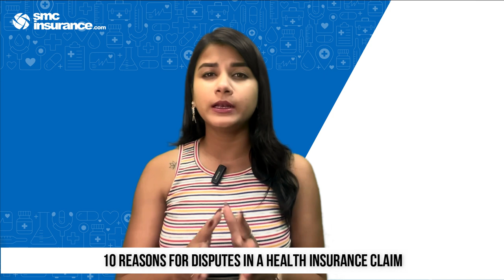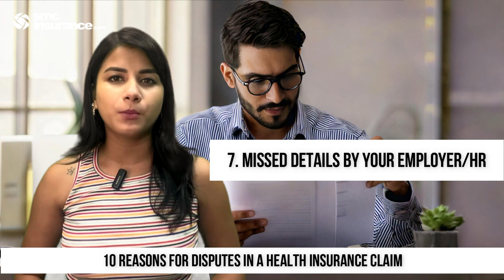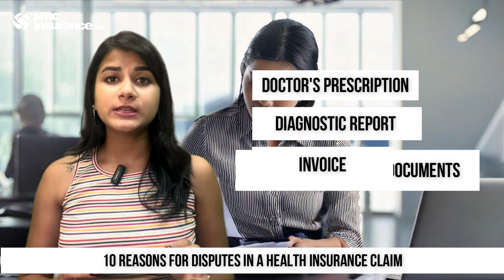Health insurance claim reject होने के 10 कारण | How to avoid claim rejection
Health insurance claim reject ho gaya? 🤯

Is video mein jaaniye wo top 10 reasons jo claims rejection ka common cause bante hain and how you can avoid these common pitfalls! From understanding medical necessity and active treatment requirements to keeping track of essential documents and preventing hospital overcharging, we cover it all so you can make informed decisions and protect yourself from unexpected claim denials. 🛡️

Chapters:
00:00 Introduction
00:47 Overview
01:48 Medically Necessary Hospitalisation
02:20 No Active Treatment
03:34 Overcharging by the Hospitals
04:18 Specific disease waiting period
05:03 Alterations To Policy Features & Conditions
06:26 Missed Details By Your Employer/HR
07:00 Providing Incorrect Details To The Doctor
07:42 Room Rent Capping
08:24 Missing trail of documents
08:40 Conclusion